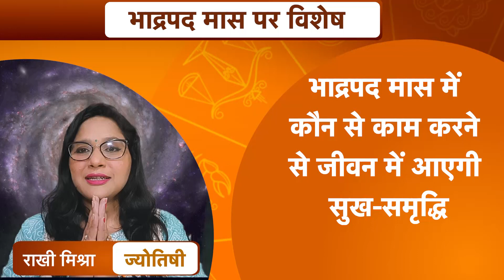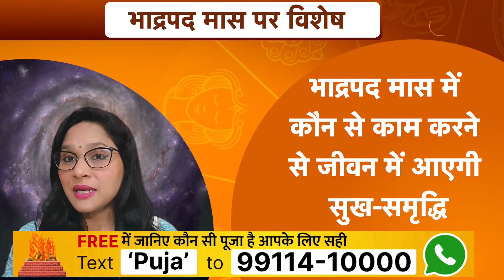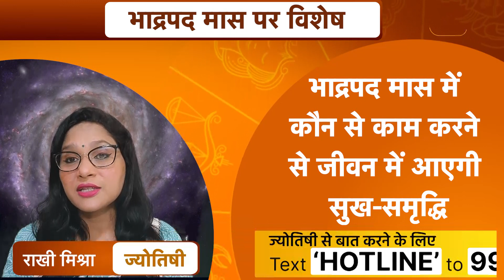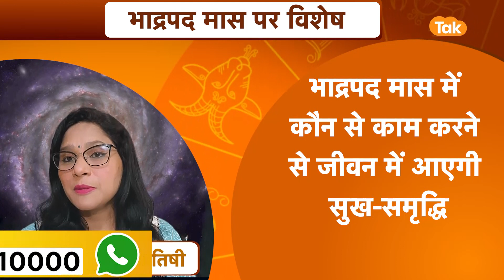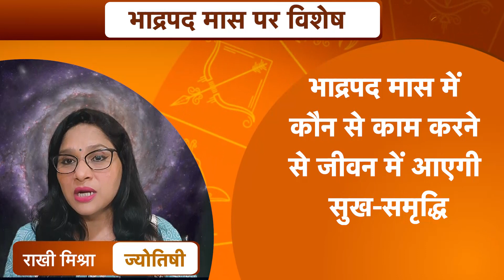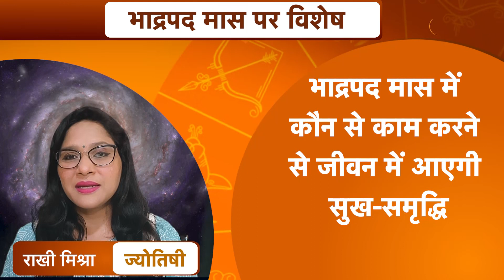भाद्रपद मास में कौन से काम करने से जीवन में आएगी सुख समृिद्धि | Rakhie Mishra | Astro Tak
चातुर्मास के पहले महीने को सावन कहा जाता है. वहीं इसके दूसरे माह को भाद्रपद कहा जाता है. जिसे कई लोग भादों के नाम से भी जानते हैं. तो आइए ज्योतिर्विद राखी मिश्रा जी से जानते हैं कि, भाद्रपद मास में कौन से काम करने से जीवन में आएगी सुख समृिद्धि...